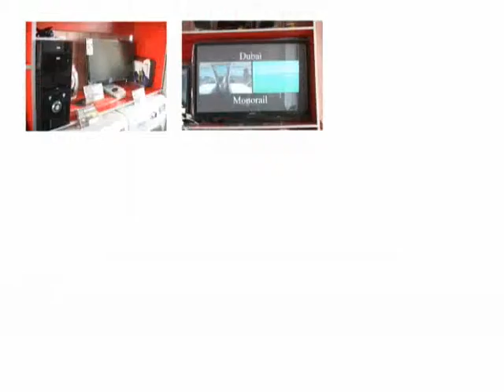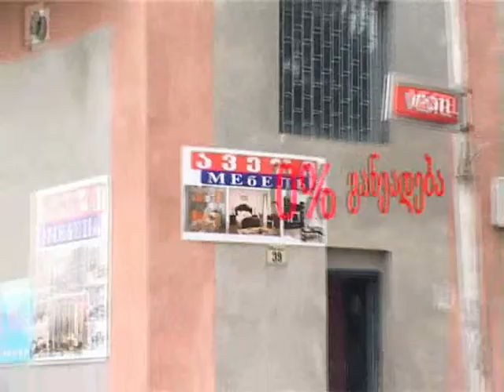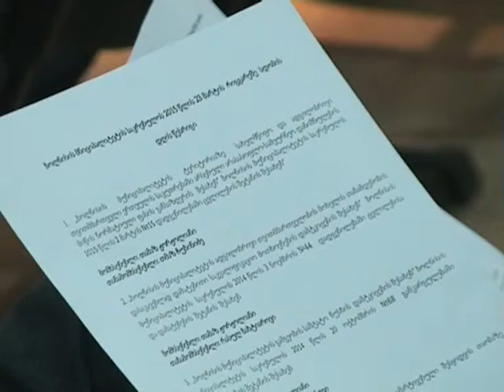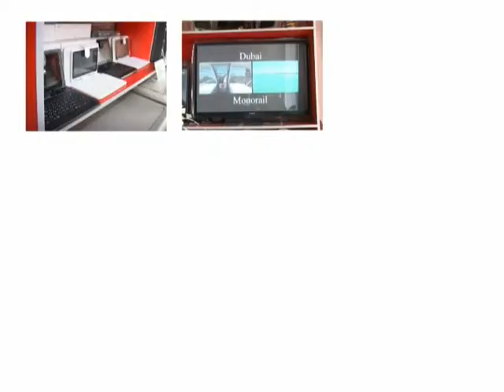24 03 2015 SAINFORMACIO